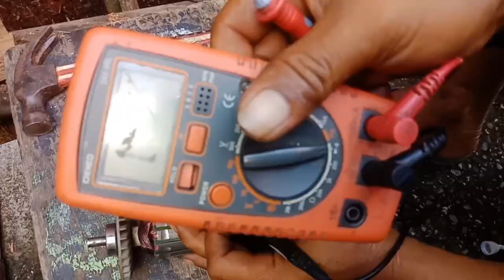Cara memperbaiki angker dinamo dan cara mengecek kerusakan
Berikut ini adalah cara sederhana mengecek kerusakan pada pangkal dinamo masih 220 volt,
Dan juga sekaligus sedikit cara memperbaiki nya.